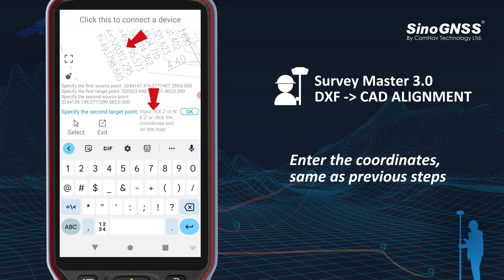Survey Master 3.0 _ DXF to CAD ALIGNMENT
This video shows how to make CAD alignment via a data controller with Survey Master 3.0, which is essential for surveyors on the field without a computer.